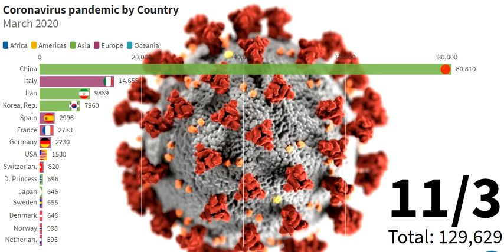Coronavirus pandemic by Country (March 2020)